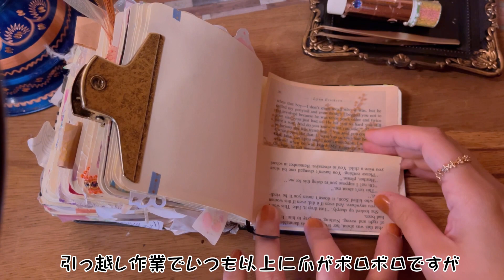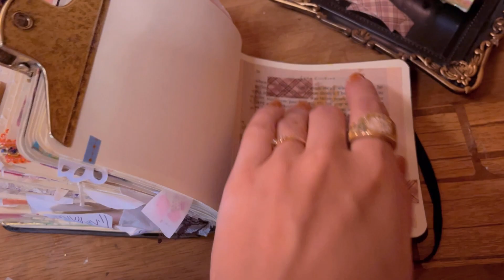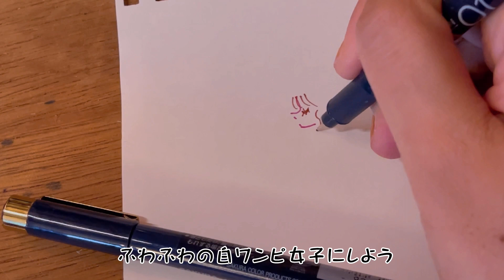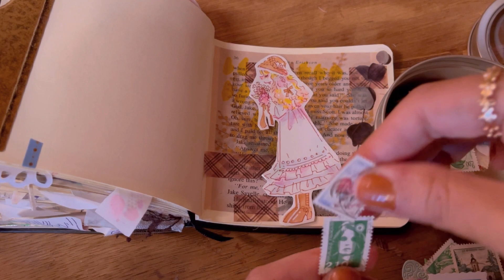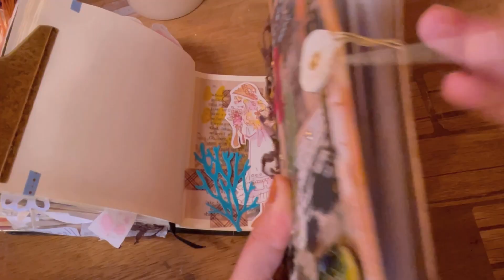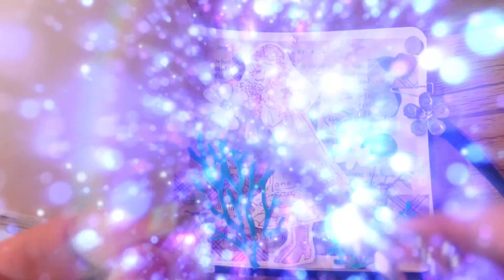【作業音】ナチュラル気分な日【ASMR】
引越しの息抜きに１ページ描きましたー！バタバタしてネットもあまり触れてないですが元気です。・°°・(›_‹)・°°・。早く作業机を新居に構えたい今日この頃…